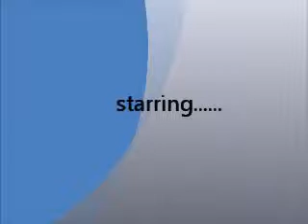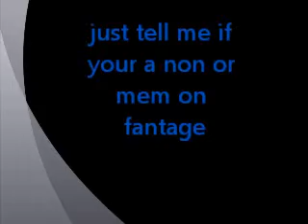animated series try out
I need people to join so yea i hope u join my animated series